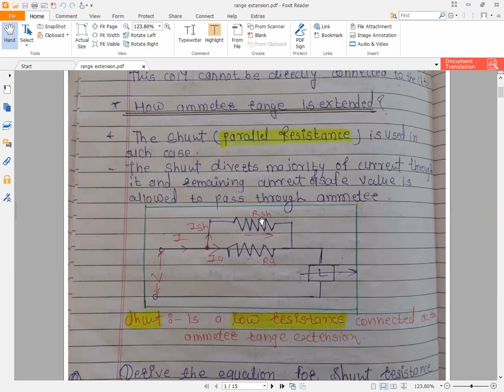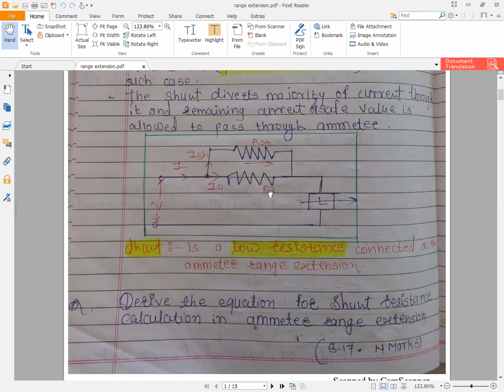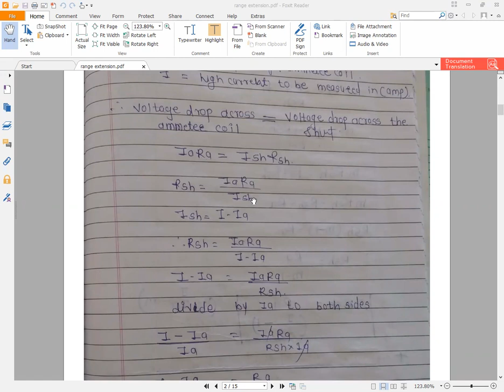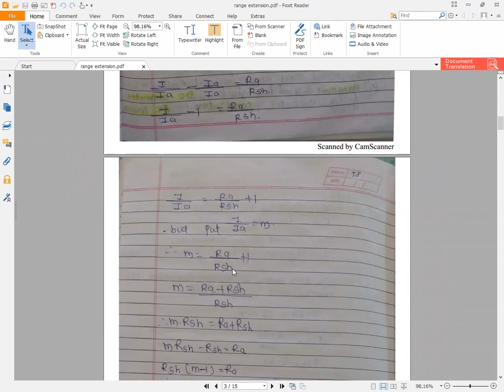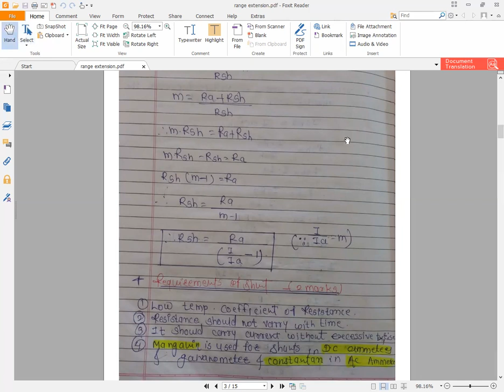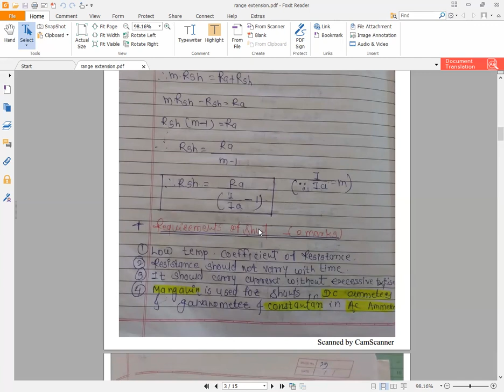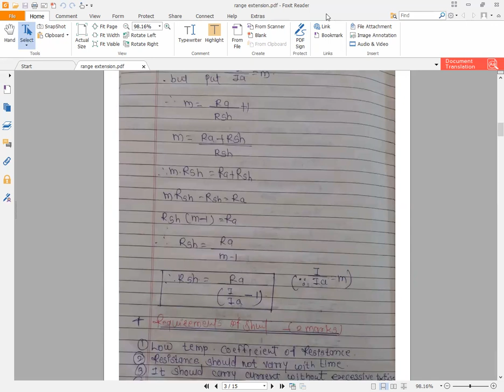Adsulpolytechnic_EE_3I_EEM_TH-RANGE EXTENSION OF AMMETER BY USING SHUNT...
RANGE EXTENSION OF AMMETER BY USING SHUNT...